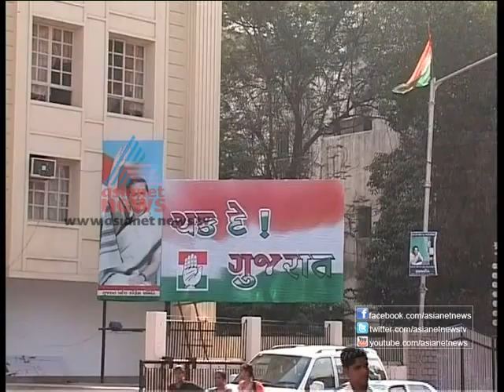EC declares date for Gujarat polls News Hour discussion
News Hour discussion on upcoming Gujarat Assembly polls after EC declares two-stage polling in December